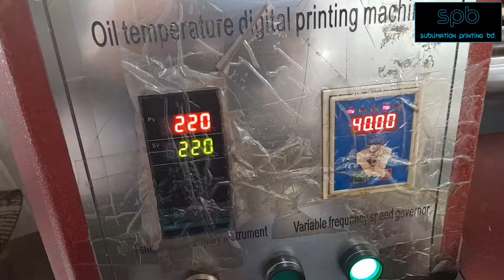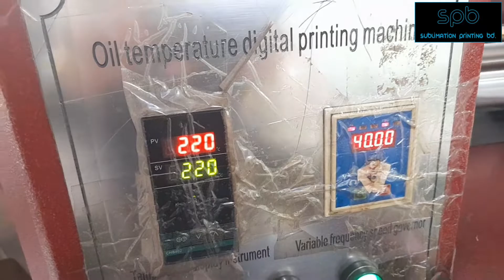Sublimation print & Sublimation all goods..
★সাব্লিমিশন প্রিন্টের সকল প্রকার পন্য সামগ্রি আমরা তৈরী করে থাকি এবং প্রিন্টিং সার্ভিস ও দিয়ে থাকি।
★টি-শার্ট,ট্রাউজার,জ্যাকেট,পোলো,হুডি, ব্যাগ, আইডি কার্ড, ট্রাকসুট,শর্ট প্যান্ট,অল ওভার প্রিন্ট ইত্যাদি।
★আপনাদের পছন্দের নিত্যনতুন সব ডিজাইন নিয়ে  এবং আপনার পছন্দ অনুযায়ী আমাদের কাছে তৈরি করতে পারেন এবং প্রিন্ট করতে পারেন, আপনাদের পছন্দের পন্য সামগ্রি গুলো, এবং আমরা প্রিন্টিং সার্ভিস ও দিয়ে থাকি।
★সাইজ মেজারমেন্ট এশিয়ান এবং ইউরোপিয়ান।
★ বাংলাদেশের যে কোন স্থান থেকে অর্ডার করতে পারেন।
যোগাযোগ করুণঃ ০১৬  ৮৩১৮  ৫১৪১
হোয়াটসঅ্যাপঃ ০১৬  ৮৩১৮  ৫১৪১

★In all those festivals and always we are by your side, T-shirts made by T-Shirt Design & Print for re-union, Get Together, Seminar, Rally, Travel, Birthday Party, Class Party, Sports or any other festival are appreciated by all.
★T-Shirt Design & Print is the proud T-shirt partner of many schools, colleges, universities, banks, government and non-government organizations and companies around the world.
★ T-Shirt Design & Print will provide Export  Quality T-shirts and printing services according to your needs.
★Orders can be placed from any where in the world,
we will deliver to you at our own risk/Delivery charges apply.
by Sublimation printing BD.
(made in Bangladesh)
mirpur-1,Dhaka